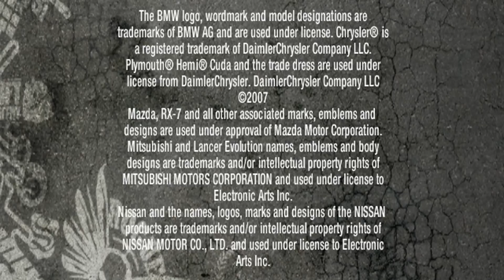Need For Speed Pro Street Trailer